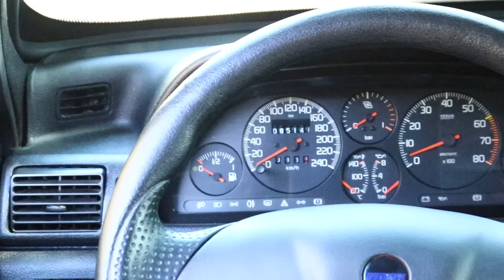UNO TURBO: 30 ANOS DO MELHOR UNO JÁ FEITO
Criado em 1994, o Fiat Uno Turbo completa este ano 30 anos de fabricação e já pode receber a famosa placa preta.

Custando tês vezes mais do que um Uno normal, o Uno turbo foi produzido de 1994 até 1996 e hoje existem poucos exemplares em bom estado.

Foi o carro mais rápido do Brasil, superando VW Gol Gti e tem o título de primeiro carro turbo do Brasil.